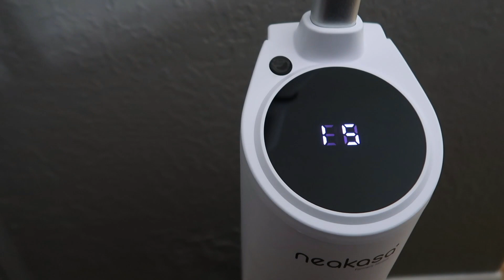Clean With Me | Neakasa Power Scrub Vacuum | Mobile Home Cleaning Motivation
Hello thanks for stopping by my channel. I'm Kim and I am happily married to the love of my life and we have 3 kiddos (who are my world). I enjoy posting cooking videos, cleaning, grocery hauls and occasional vlogs.

🎵 Music Credits 🎵
Camera I use: Canon G7x Mark II
Editing Software: Power Director 18 & Filmora